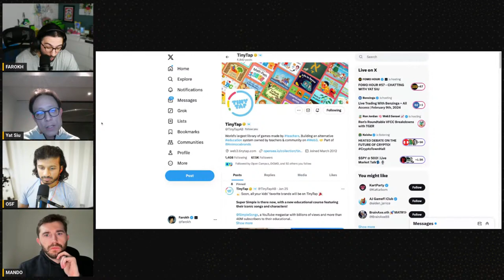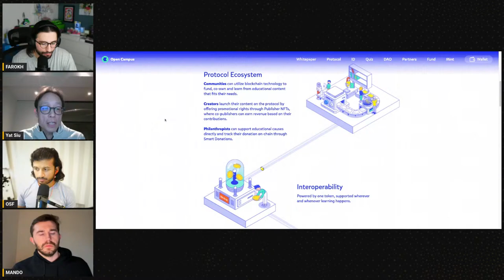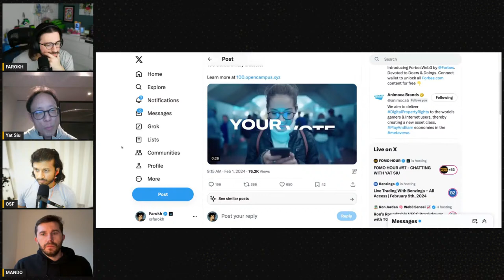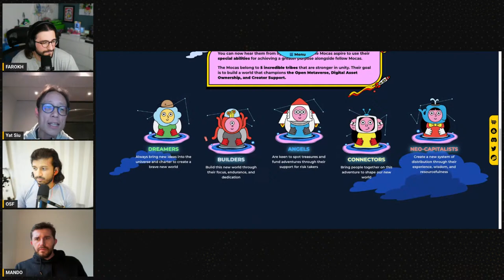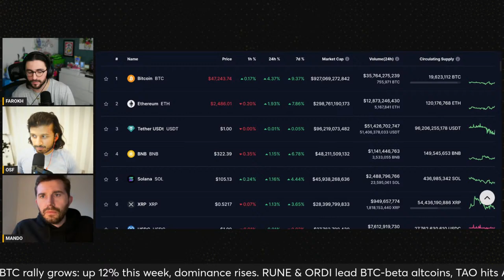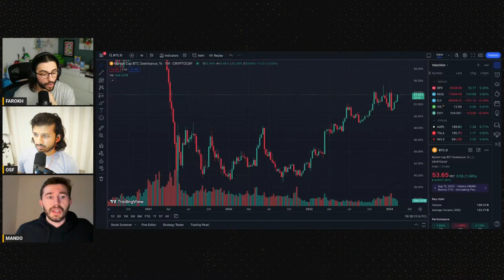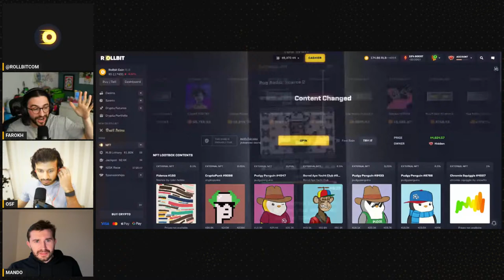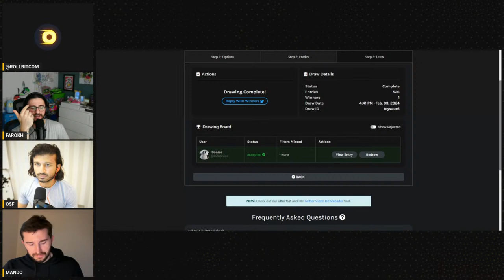FOMO HOUR #57 - CHATTING WITH YAT SIU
Chapters:
00:00:00 - Good Morning and Happy Chinese New Year!
00:04:25 - The importance of education in web3
00:08:06 - The Value of Teachers in Web3
00:11:33 - Creating Revenue with Tiny Tab and Publisher NFTs
00:15:05 - NFTs as Pillars of Digital Capitalism
00:18:33 - The Proof of Ownership in Blockchain
00:21:57 - Building an Educational Platform in Web 3
00:25:36 - Creating Positive Impact in Education and Beyond
00:29:04 - Web3 and Blockchain Revolution in Education
00:33:01 - Open Campus and the Future of Education
00:36:41 - Taking Bold Steps: Predicting the Growth of Native Web3 Space
00:40:34 - The Importance of Capitalism in Web 3
00:44:16 - Quick Market Report
00:48:38 - The American economy and crypto market
00:52:32 - Bitcoin Dominance and Altcoins

FOMO HOUR brings you all the latest news, updates and headlines from around the world inside and outside of the Crypto, Blockchain and NFT markets. Join hosts Farokh, Mando and OSF as they cover some of the biggest topics at present with some of the biggest names in the ecosystem. Streaming live 5 days per week, Monday to Friday 10:30AM EST to 11:30AM EST on YouTube and X.